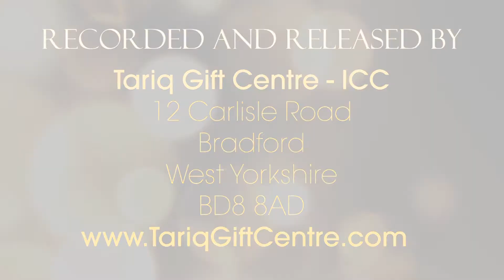Kalma Sharif - Milad Raza Qadri Live in Bradford 2015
Milad Raza Qadri performing live in Bradford at The Venue on 19th September 2015.
To view all our Milad Raza Qadri items follow the

Tariq Younis
Tariq Gift Centre - ICC
12 Carlisle Road
Bradford
West Yorkshire
BD8 8AD